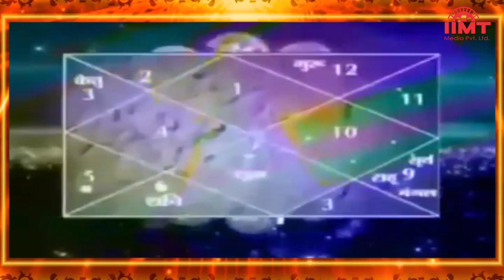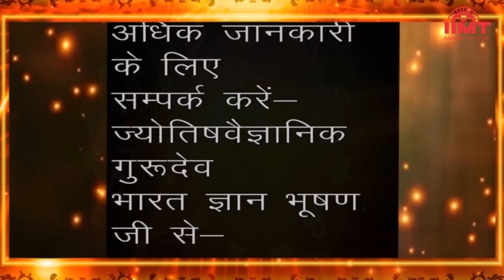HISTORY OF THE DAY @ आज का इतिहास || 20-April-21 || TODAY'S HOROSCOPE @ आज का राशिफल || IIMT MEDIA